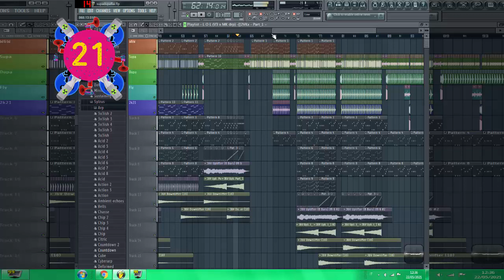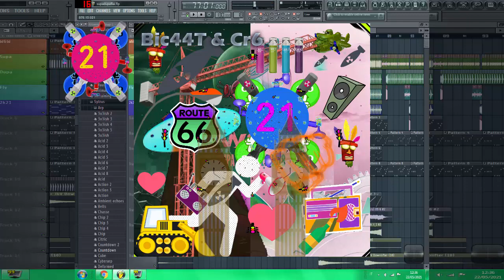Supa Dupa Fly 2k21 🦋